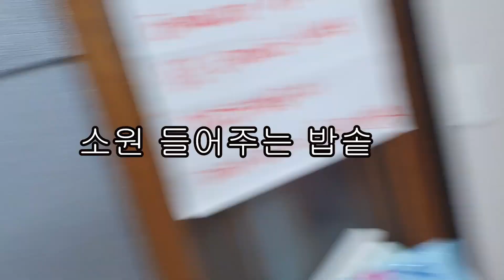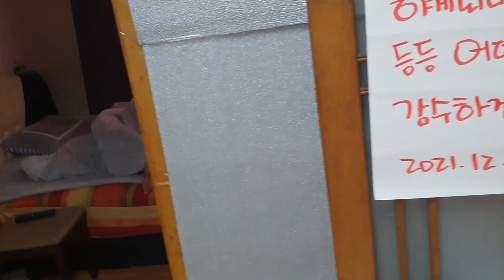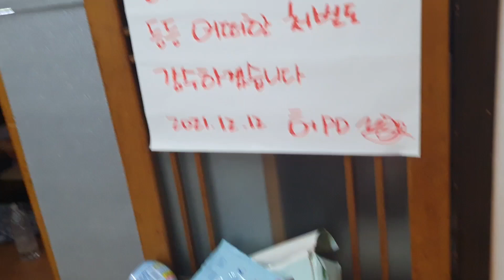결혼후 애교 많은 여자의 삶